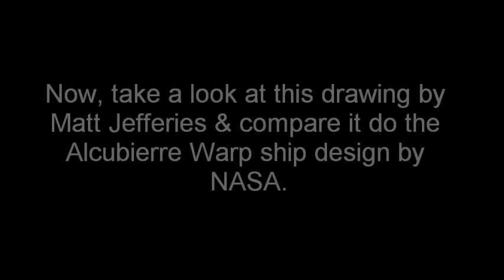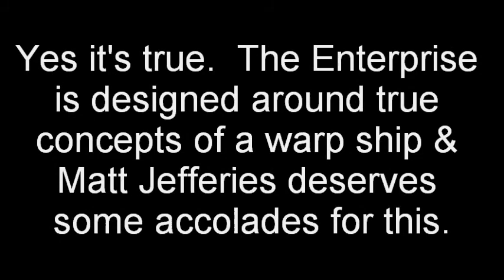Matt Jefferies & the NASA Alcubierre Warp Ship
This video illustrates how Matt Jefferies was way ahead of his time & had a hand in designing not just the Enterprise but the NASA Warp ship concept.